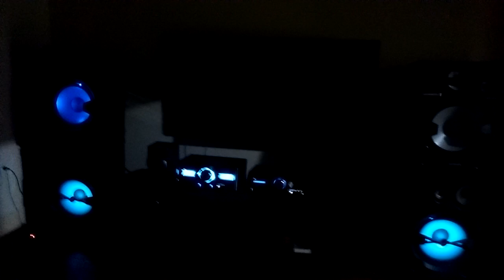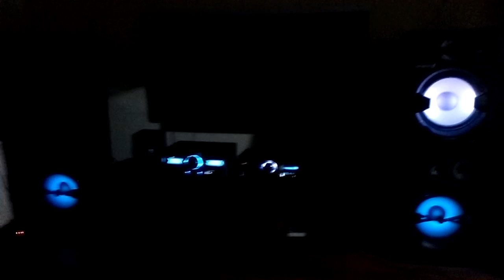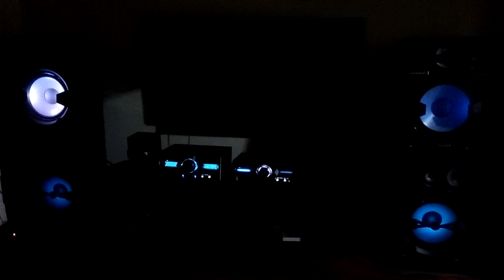Sony Shake 7 e 77 - Nando Reis - Dentro Do Mesmo Time, Fantástico!!!!!!!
Eu quero é ser feliz!